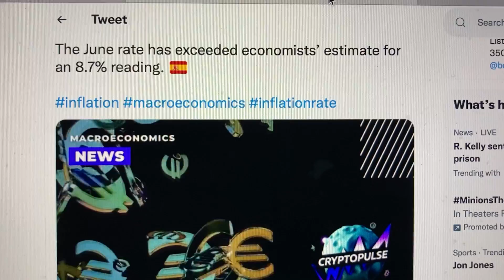Spain: Inflation Soars to 10.2%